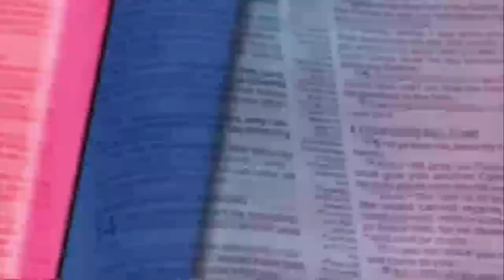THE LOCAL SUNDAY WORSHIP SERVICE OF DLBCC 041121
FreeconfrencecallHD. Com
Dial in  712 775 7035
Code 344823#

YOUTUBECHANNEL